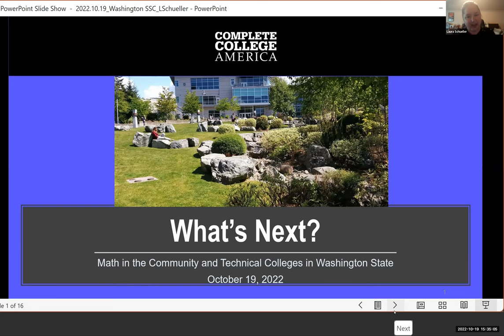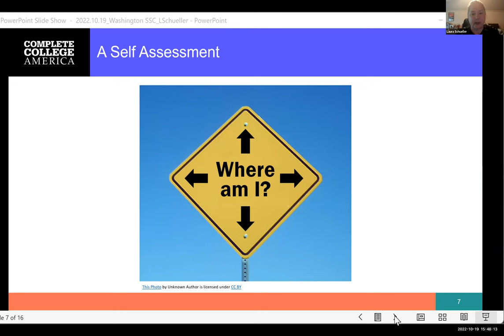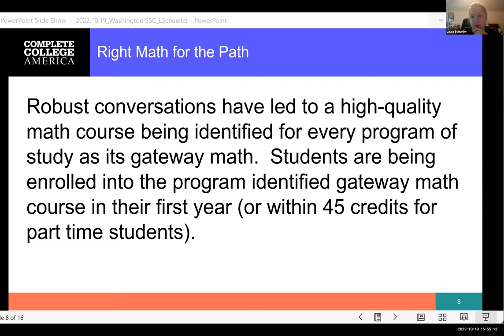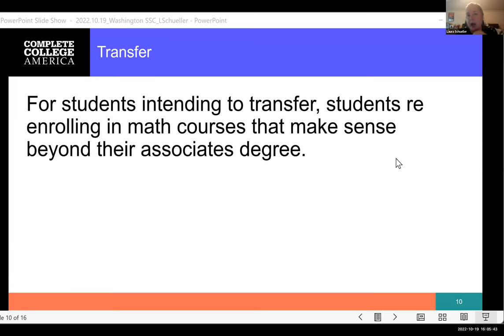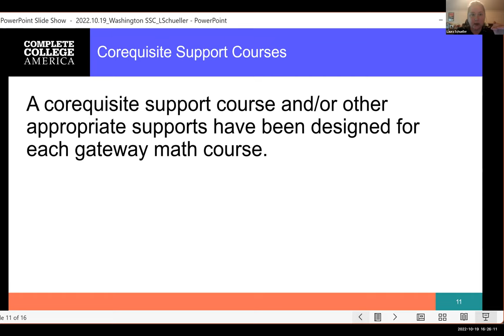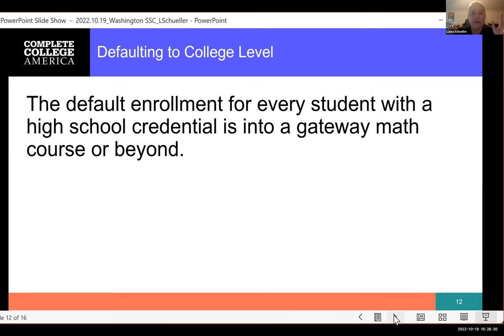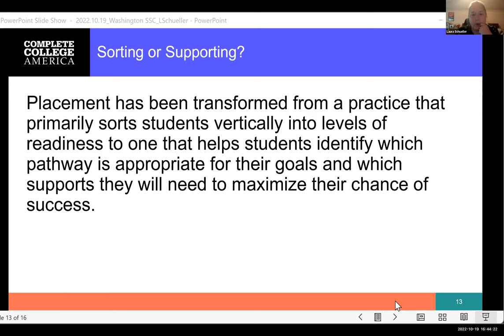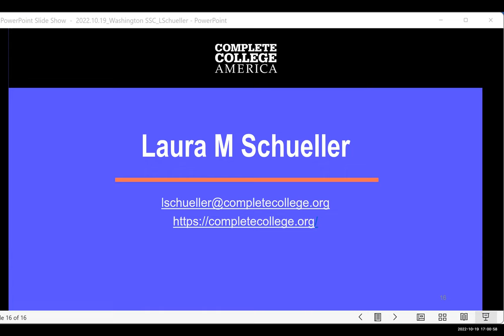What Next? Math in the Community and Technical Colleges in Washington State